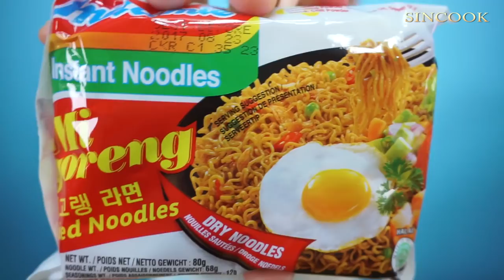세계에서 가장맛있는 1위 미고랭라면 솔직리뷰! 먹방/SINCOOK 신쿡[김신도]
얼마나 맛있길래 궁금해서 마트에서 800원인가 850원인가? 에 사왔어요!! 대형마트에 많이 팔더라구요!
앞으로도 리뷰,먹방도 할테니까 궁금하거나 추천하고 싶은 음식 있으시면 언제든 댓글달아주세요

팬 사서함 : 전주시 완산구 동서학동 거산황궁 아파트 103동 1003호